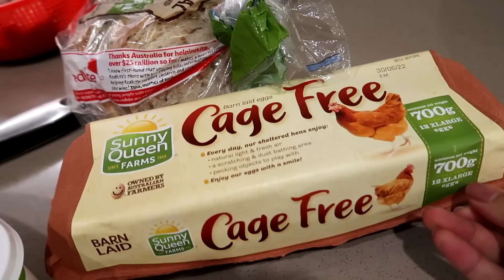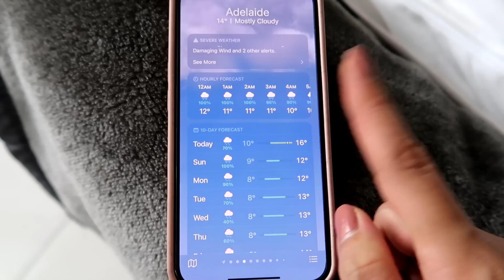ANG CHICKEN INASAL NI MISTER NA NILUTO SA AIR FRYER 😋